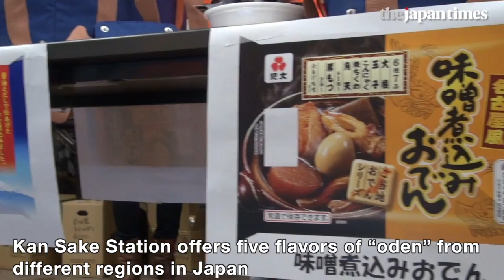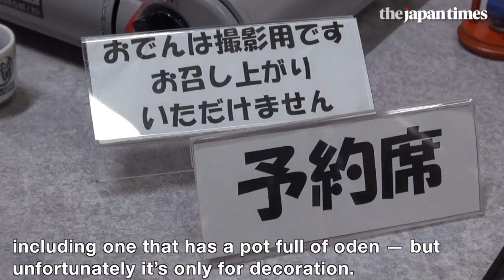Kan Sake Station ‘oden’ restaurant at Tokyo’s Ryogoku Station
A popup restaurant that offers ‘oden’ and warm sake is opening for only four days on an unused platform at JR East’s Ryogoku Station next to Ryogoku Kokugikan Sumo Arena.